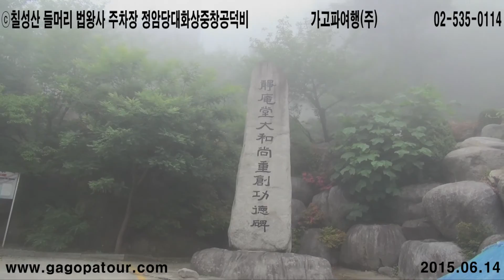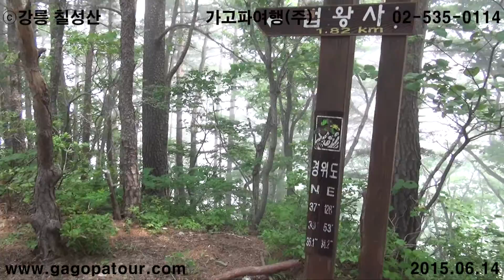ⓒ칠성산1 가고파여행(주) 02)535-0114